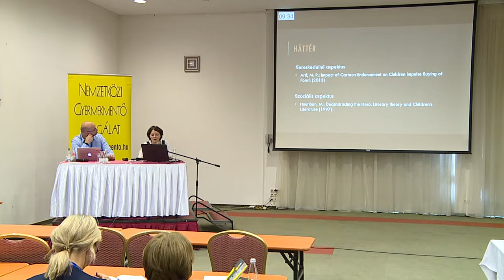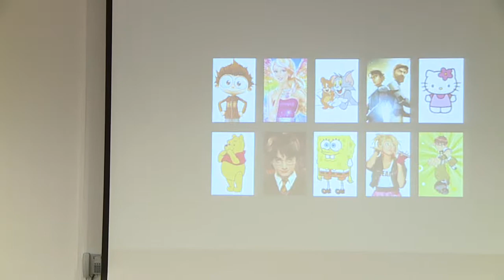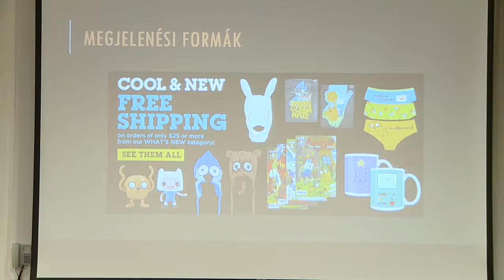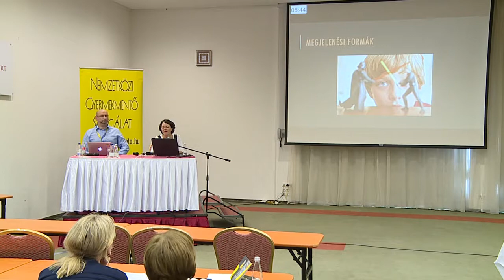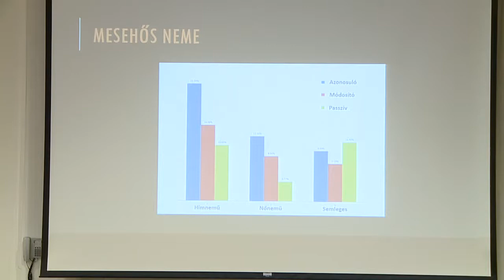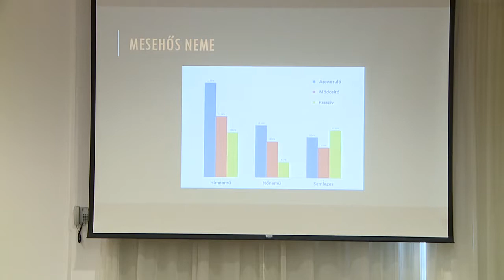KASSAY Réka - Identitás-konstrukciók és nézői azonosulás az elemi iskolások körében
IX. Nemzetközi Médiakonferencia - Balatonalmádi - 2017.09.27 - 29.